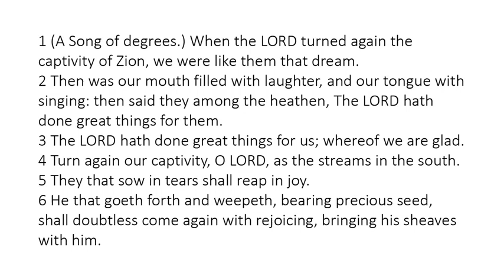Psalm 126 - King James Bible - Read Along Audio